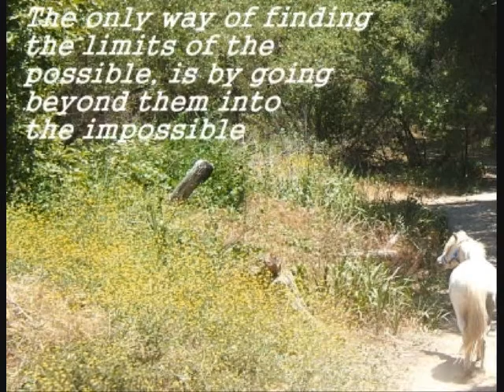Inspirational Equine Video 3 (with music)